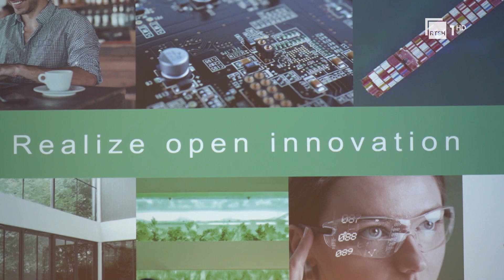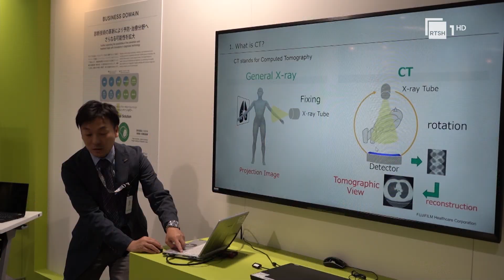Sipërmarrësit shqiptarë, delegacioni i DHTI vendos kontakte me kompanitë japoneze | RTSH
Sipërmarrësit japonezë duhet të investojnë në Shqipëri. Kjo ishte ftesa që komuniteti shqiptar i biznesit, u ka bërë sipërmarrësve vendas, gjatë vizitës së zhvilluar në Tokio, Nagoja e Kioto. Gjatë takimeve, janë vendosur edhe urat e para të bashkëpunimit edhe mes kompanive të të dy vendeve. Redaksia e Lajmeve në Radiotelevizionin Shqiptar, transmeton në mënyrë të balancuar informacionet më të rëndësishme, nga vendi, rajoni e bota. Me një shtrirje thuajse në të gjithë vendin, e mbulimin edhe në zonat më të thella, lajmet e përgatitura, transmetohen në mënyrë dinamike dhe ndryshojnë e përmirësohen, në varësi edhe të evoluimit të ngjarjeve. Edicionet informative janë të përditësuara, gjithëpërfshirëse, si në formë, ashtu edhe në përmbajtje. Ato përfshijnë të gjitha grupmoshat. Lajmet në RTSH, funksionojnë sipas një mendësie profesionale. Çdo lajm në RTSH, duhet të jetë i qartë, i kuptueshëm, i verifikuar e maksimalisht etik.
Gazetar: Tome Thercaj